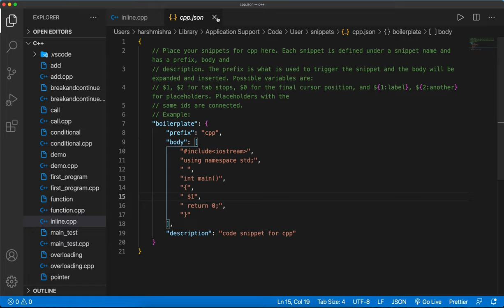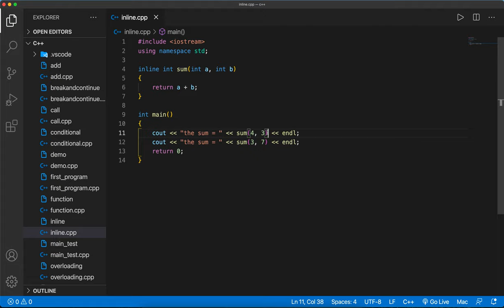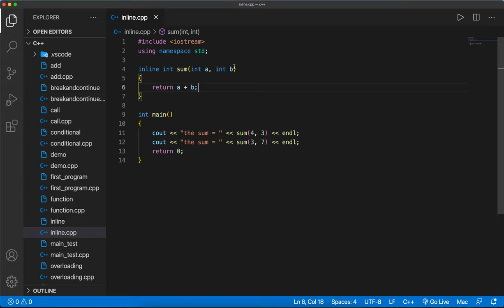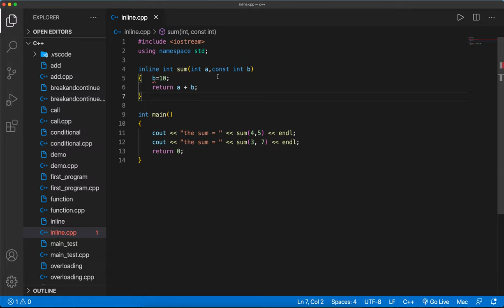Inline Functions in C++ and Default Arguments in C++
Today, We discussed about Inline functions in C++ and default arguments and constants in C++.